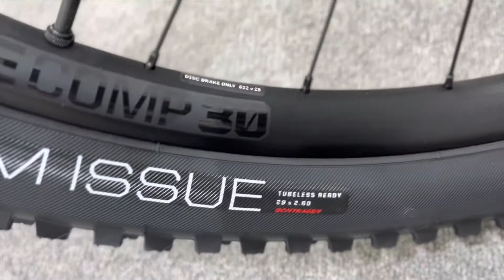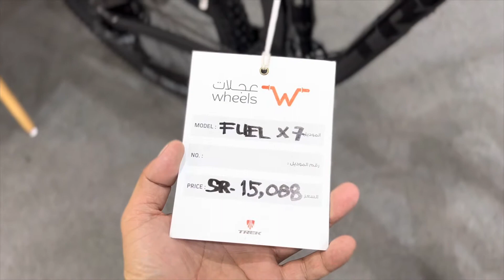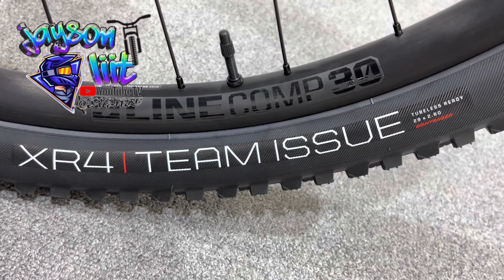Mountain bike review: 2022 TREK FUEL EX 7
The 2022 TREK FUEL EX 7 is one of the best overall value bikes in Trek's trail full suspension line-up.
FUEL EX 7 is a great all around trail bike for a wide variety of terrain. It has upgrades it matters most, like the suspension, drive train, and tubeless ready Bontrager wheels.